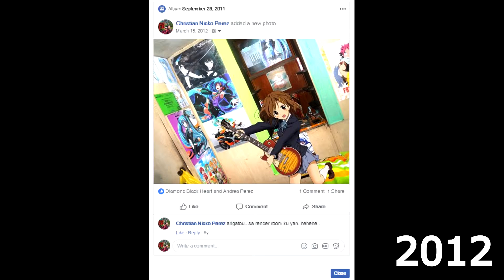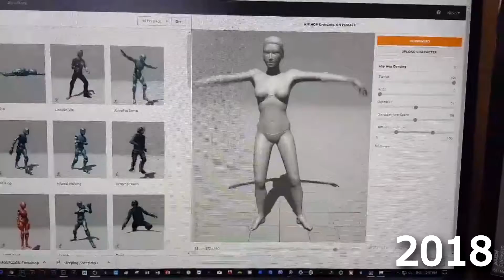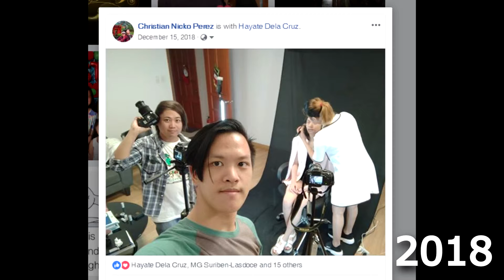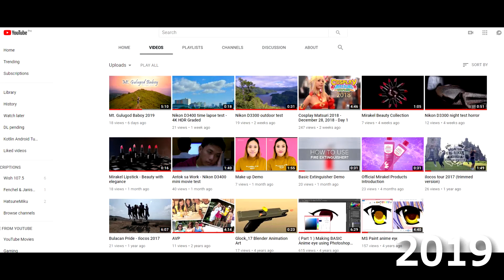The beginning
My experience timeline
(no audio)